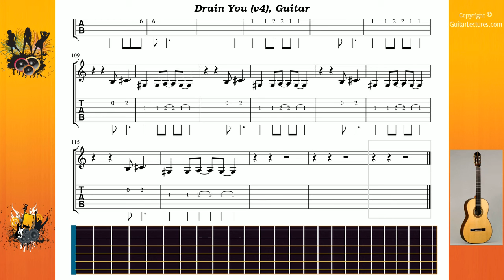Drain You (v4) - Nirvana - Guitar